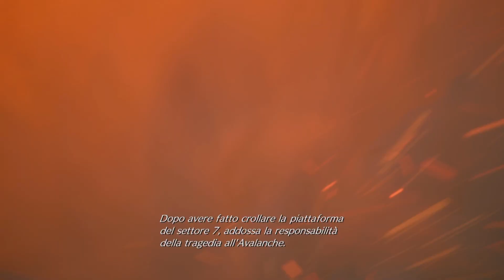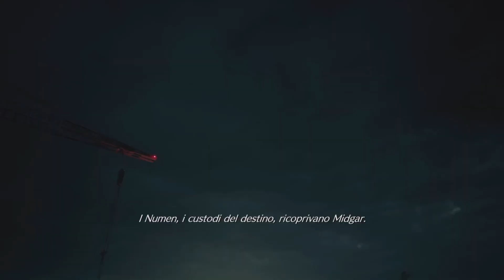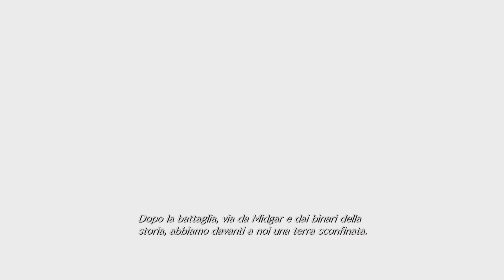[PS5][ITA] Final Fantasy VII Rebirth - 00 - La storia fin qui